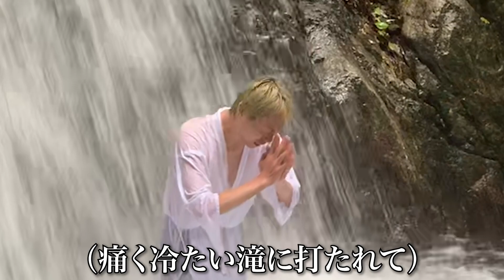岡田太郎の音楽は爆発だ ♯3「が」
「邪(よこしま)な心を清め、自身の音楽と向き合いたまえ。」

そうお告げを受けた岡田太郎。

聳(そび)える滝は、まるで岡田がやってくるのを知っていたかのように、ごうごうと音を奏でて待っていた。

そして、マルシェⅡ世、潮みかとともに岡田は滝に打たれるべく山を登りきったのであった。

悪い芝居音楽家・岡田太郎を追いかけまわす密着ドキュメント。

【主演】
岡田太郎

【エキストラ】
山崎彬
潮みか
お坊さん
滝

【友情エキストラ】
マルシェⅡ世(もるつオーケストラ)

【撮影・編集】
潮みか

【企画・製作】
悪い芝居